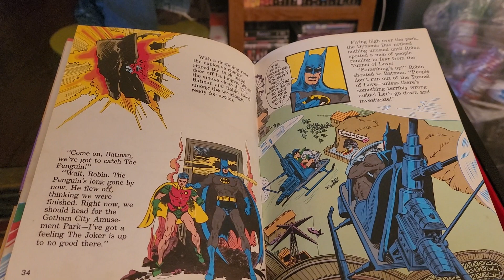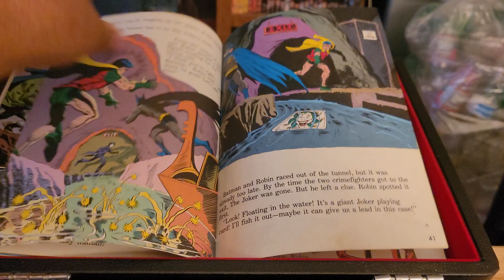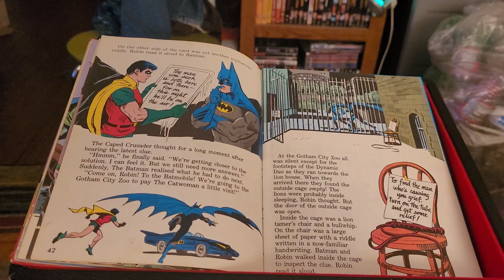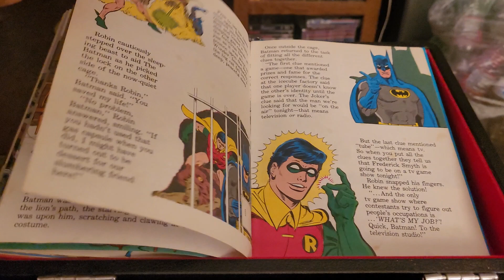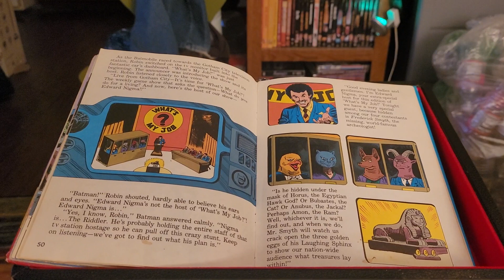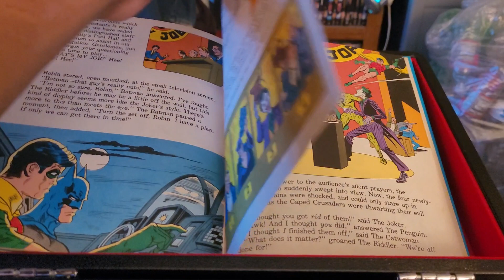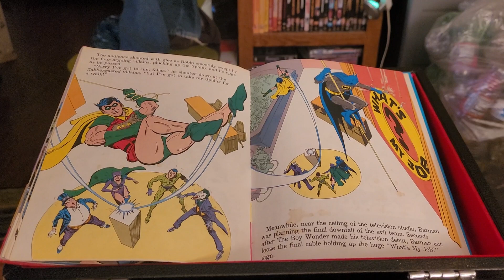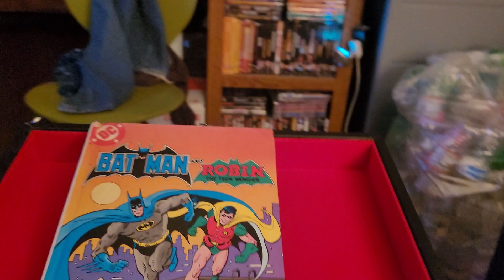episode 435 batman and Robin the case of laughing sphinx part 2 1982 book on tape